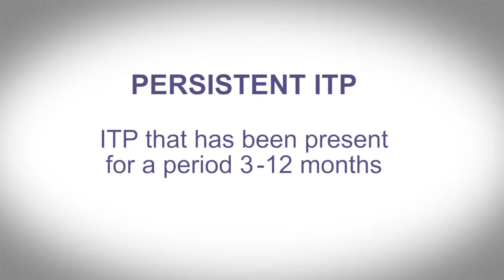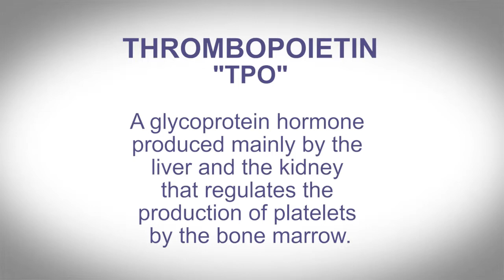Living with ITP: Dr. Terry Gernsheimer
Dr. Terry Gernsheimer discusses the topic of Immune Thrombocytopenia.